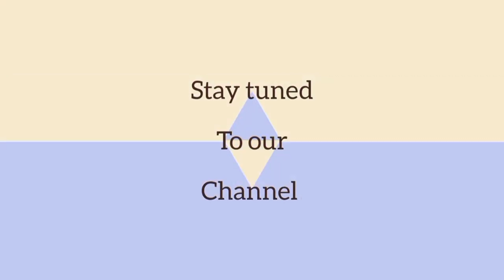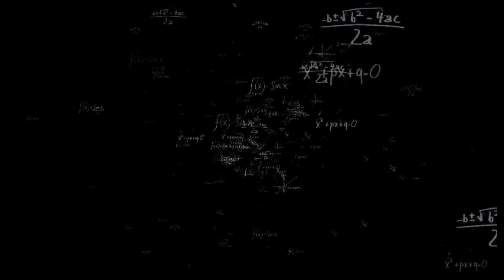•||| REVALUATION RESULTS || OSMANIA UNIVERSITY || 2023 || ALL STREAMS || @shivanipallela |||•